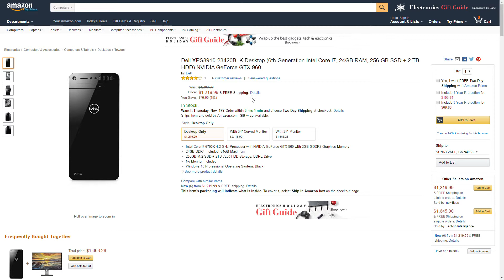Amazon Price Drop! Dell XPS8910-23420BLK Desktop Save $70!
Dell XPS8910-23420BLK Desktop (6th Generation Intel Core i7, 24GB RAM, 256 GB SSD + 2 TB HDD) NVIDIA GeForce GTX 960 by Dell

Intel Core i7-6700K 4.2 GHz Processor with NVIDIA GeForce GTX 960 with 2GB GDDR5 Graphics Memory
24GB DDR4 Included; 64GB Maximum
256GB M.2 SSD + 2TB 7200 HDD Storage; BDRE Drive
No Monitor Included
Windows 10 Professional Operating System; Black